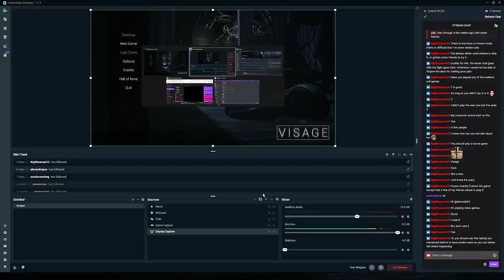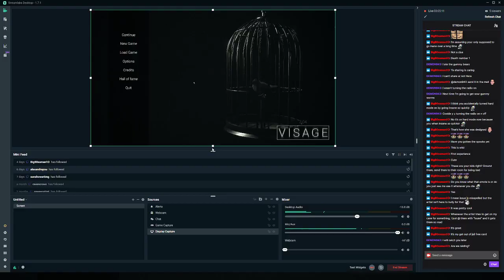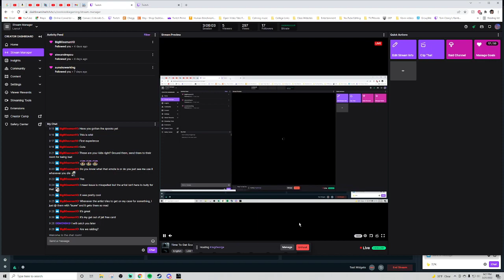Rainbow Six Siege Extraction AND Visage | Extraction Time [3/21/22]